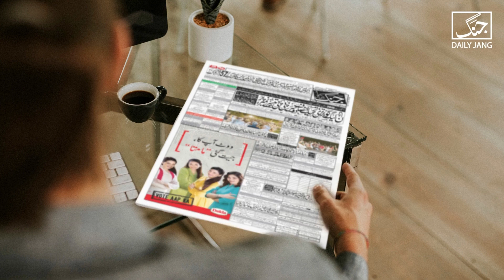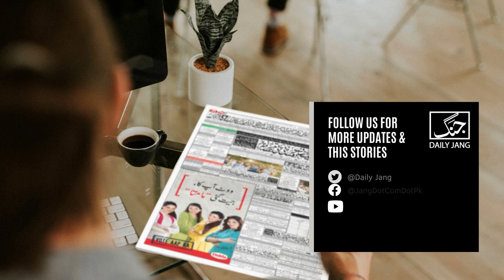No-confidence motion against PM Imran Khan - Adam Etamad, Androni Kahani | Saleem Safi Column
No-confidence motion against PM Imran Khan
ایک بات طے ہے کہ اپوزیشن تحریکِ عدم اعتماد لارہی ہے اور عمران خان ہی کے خلاف لارہی ہے۔ جو تاخیر ہوئی، اس کی وجہ قطعاً وہ نہیں جو حکومت بتارہی ہے۔ اپوزیشن ہفتہ پہلے ہی تعداد پوری کر چکی تھی اور آج بھی پوری ہے۔ تاخیر اپوزیشن رہنماؤں کی کچھ اپنے معاملات کی وجہ سے ہوئی یا پھر حکومت کے اتحادیوں کی سیاست کے باعث۔